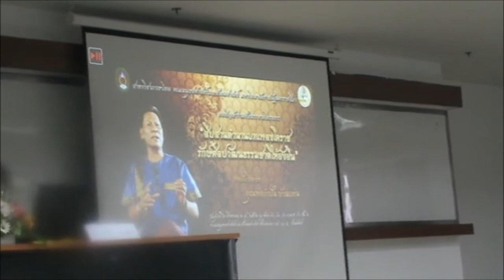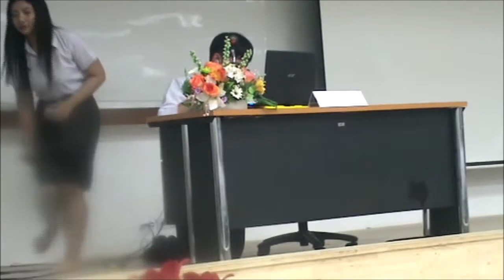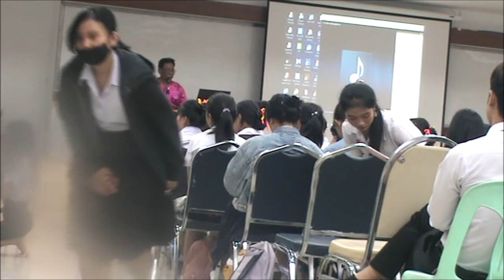# กำปั่น บ้านแท่น สอนเพลงโคราช ที่มหาวิทยาลัยราชภัฎนครราชสีมา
กำปั่น บ้านแท่น บรรยายให้ความรู้ เรื่องเพลงโคราชให้กับนักศึกษา ปี3 คณะมนุษย์ศาสตร์ โปรแกรมวิชา ภาษาไทย ภาษาถิ่น   มหาวิทยาลัยราชภัฏนครราชสีมา